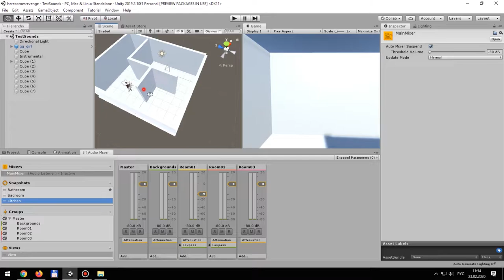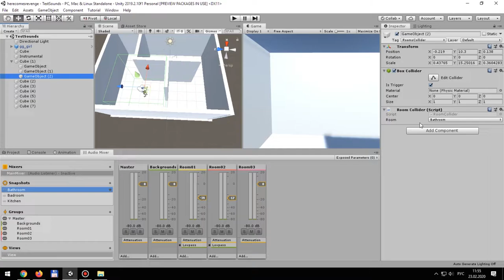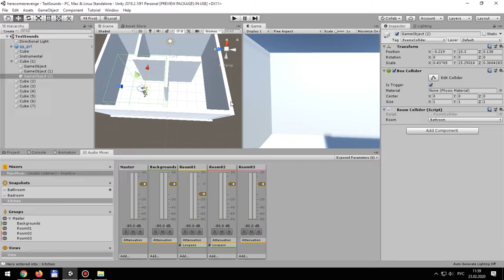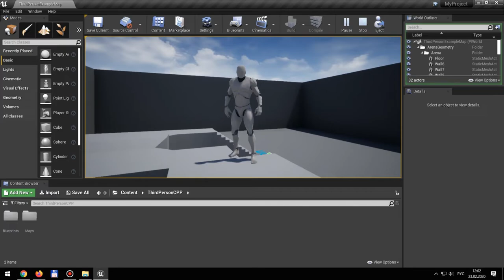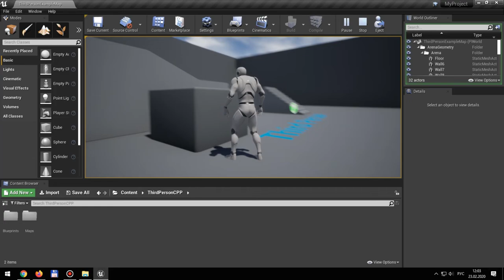Here Comes Revenge. Дневники разработки. День третий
Поговорим про маленькие фишечки при работе со звуком